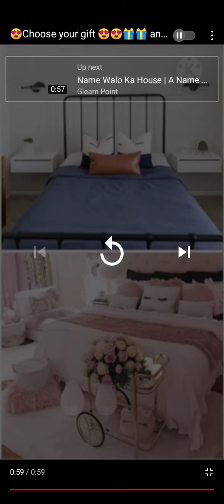Choose your gift 🎁